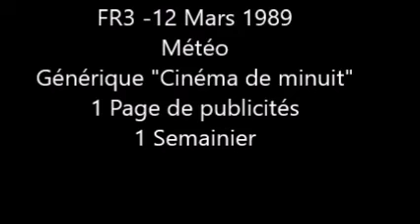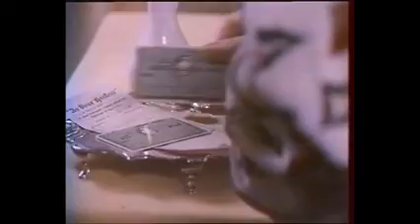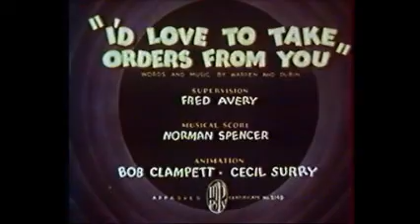FR3 - 1989 - Divers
Météo en plein air en ce jour pour Florence Klein!